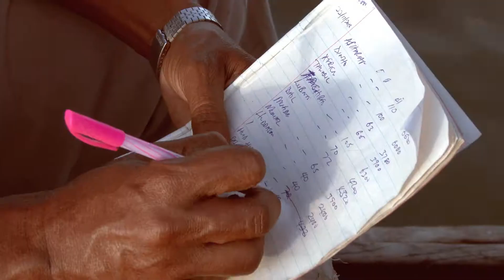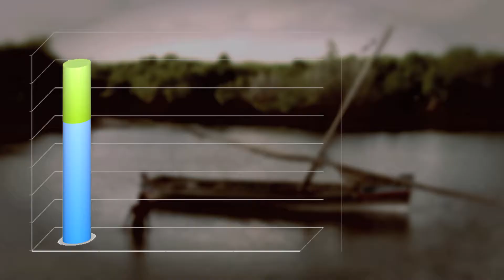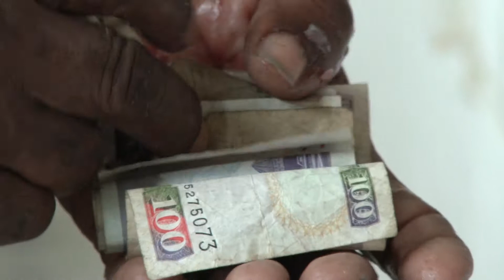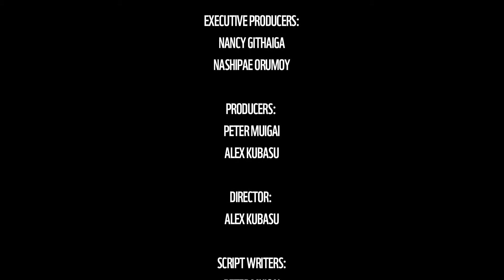RASINI FISHER'S COOPERATIVE SOCIETY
In the wake of dwindling fish stock, and the hope for a better life fast evaporating for the fishermen of the remote island of Faza in Lamu County at the turn of the 19th Century, decisive actions had to be made not only to save lives but also protect the marine resources surrounding the island. One of the decisions was to form Rasini Fisher's Cooperative Society. Rasini has adopted Participatory Management as a key organizational management tool given its informality and setting where everybody is adequately involved. Rasini Fisher’s Cooperative Society is currently the largest coastal fishers’ cooperative in Kenya made up of 310 members. Members save Ksh. 5 per kilogram of fish landed every day.